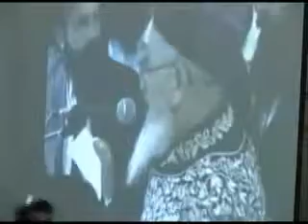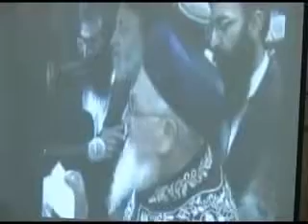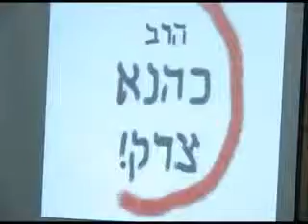Remember Rabbi Meir Kahane - Kenes 2010 - Part 2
Remember Rabbi Meir Kahane - Kenes 2010 - Part 2 of 2

Movie presented at ceremony honoring the memory of Rabbi Meir Kahane.

Permission has been given to copy and upload this video to your channel. Please also include these message telling people to copy and mirror this video to their channel.